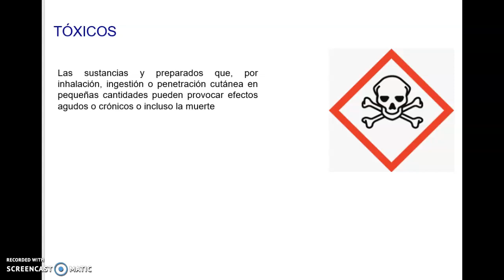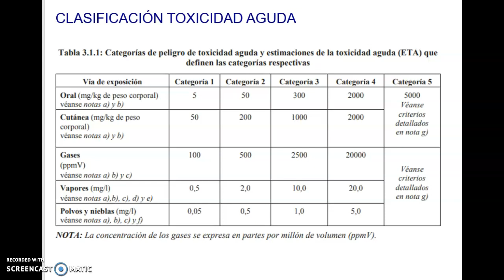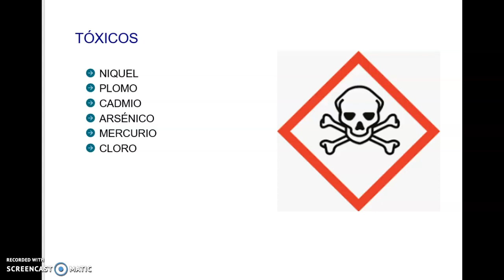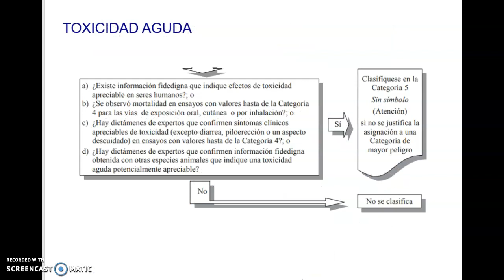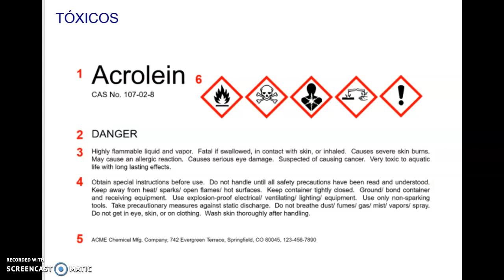PRODUCTOS TOXICOS AGUDOS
Las sustancias tóxicas son productos químicos cuya fabricación, procesado, distribución, uso y eliminación representan un riesgo inasumible para la salud humana y el medio ambiente